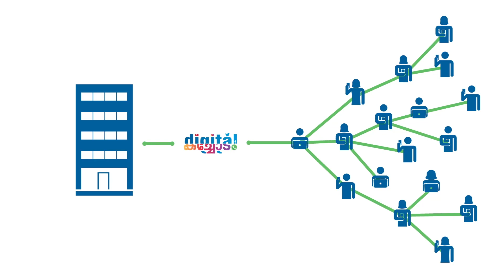Grow your Business with Digital Kachodam | Makkani Productions | Digital Marketing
Looking for a Solution for Digital Marketing?
Digital Kachodam Ready for Service... Grow your business unbelievably through Social Media Marketing.

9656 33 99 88